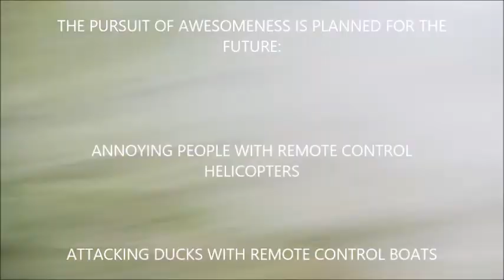Channel Trailer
Just an prototype intro to my channel.